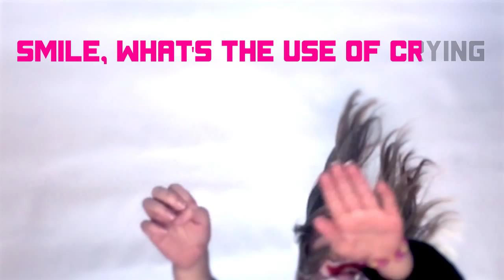TURN THAT FROWN UPSIDE DOWN